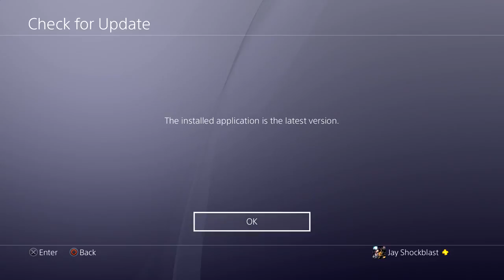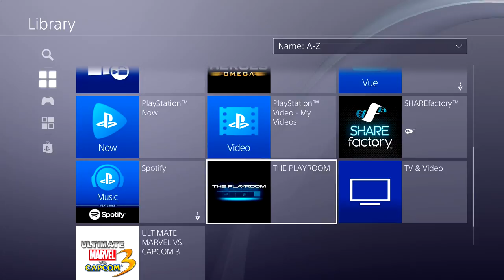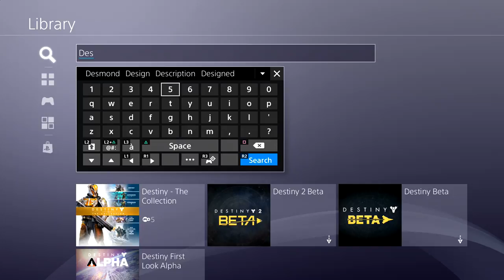Destiny 2 Beta Playstation 4 Launch Stream as Warlock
Destiny 2 Beta Playstation 4 Launch Stream. We are going to explore everything there is to do in the Destiny 2 Beta. I haven't played Destiny in a while so I may be a bit rusty and have to relearn some things but this is meant to give you an idea of what to expect. Gameplay on Playstation 4 Pro. I am assuming it's going to let me create my Warlock!